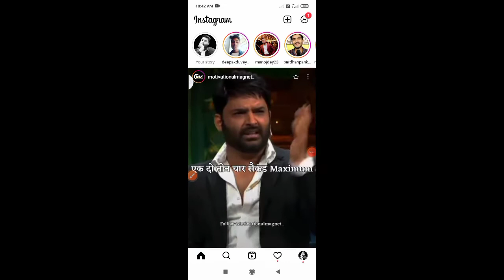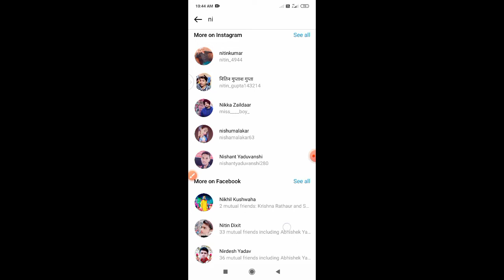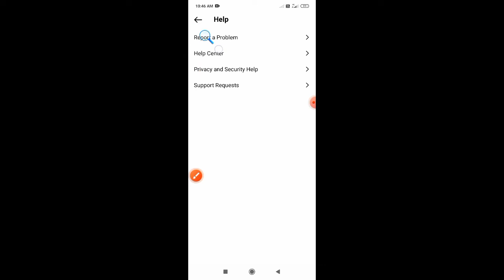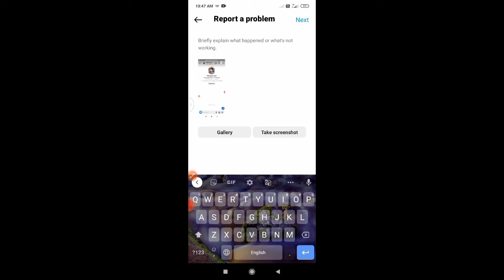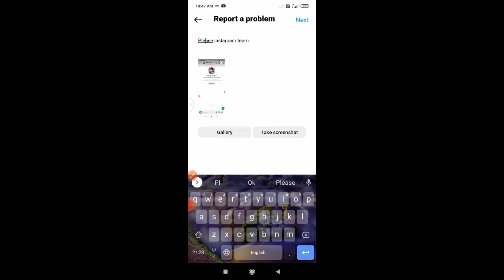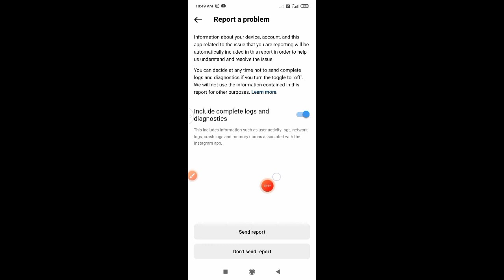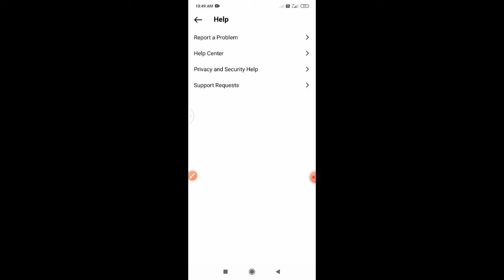Instagram delete chat recovery kaise kare 2022 | Instagram delete message recovery kaise kare 2022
Apne Bhai Ko Follow Kare Please:-🌀
Hello Friends
ALL PLAYLISTS  [TIPS AND TRICKS ]

instagram delete message recovery kaise kare 2022
instagram delete chat recovery kaise kare 2022
instagram delete message recovery kaise kare, instagram ke delete message kaise recover kare